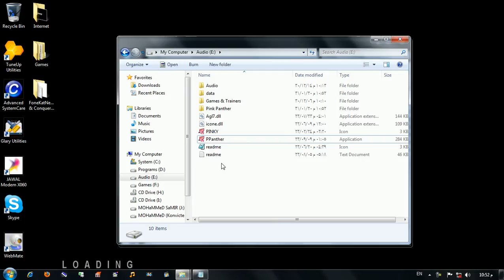Pink Panther Trailer.avi